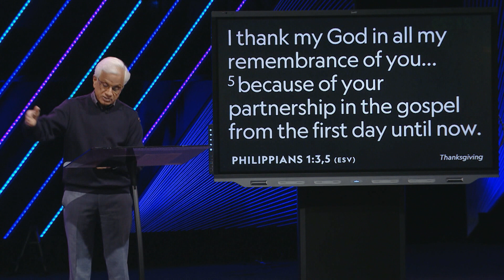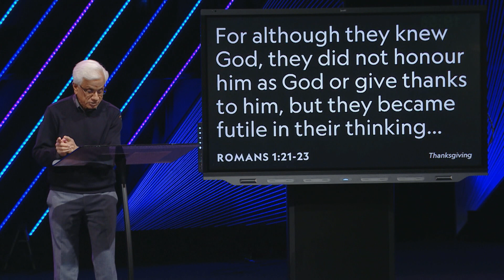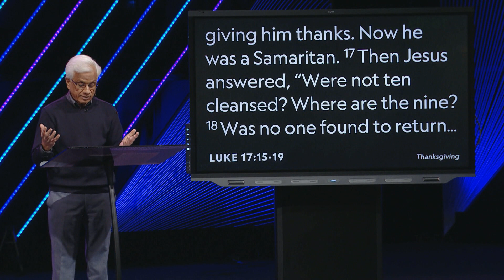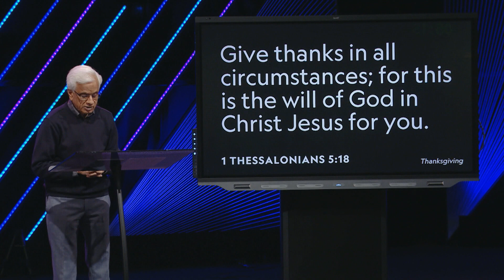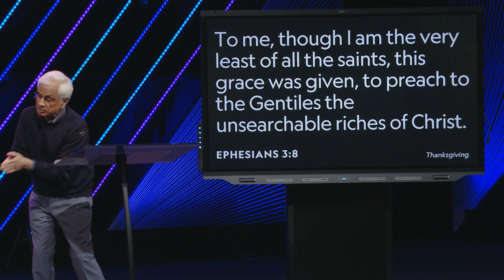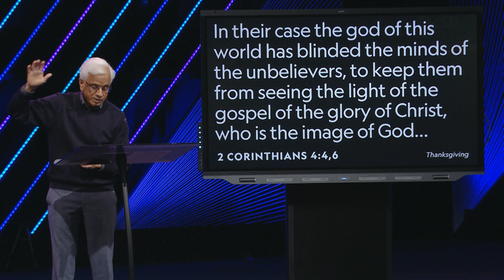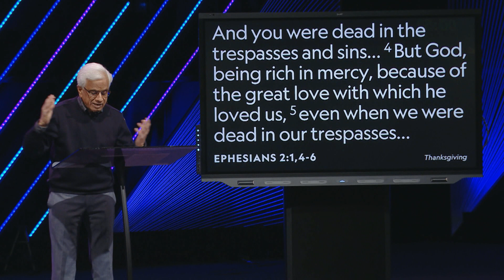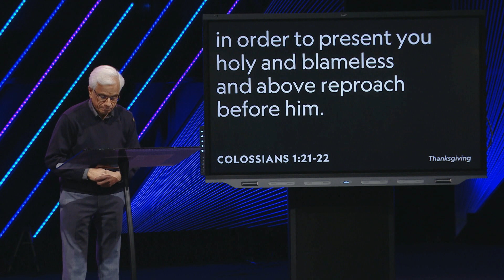Sunder Krishnan: Thanksgiving